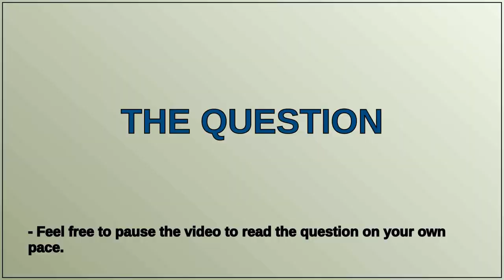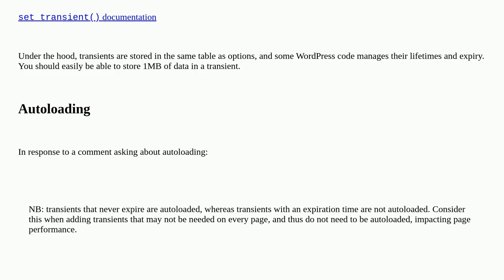Store large dataset in WordPress installation temporary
A special thanks goes out to the community

  plugins api